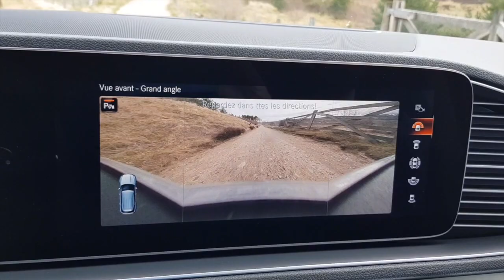Essai du Mercedes GLE en Écosse